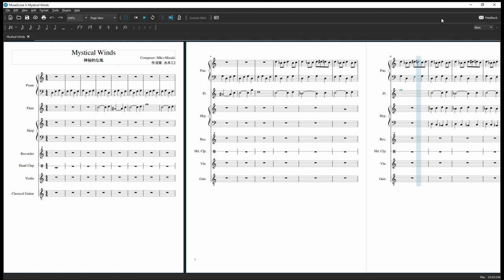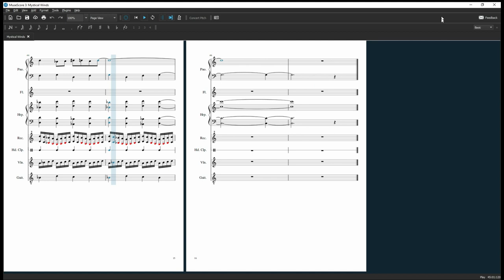Mystical Winds | 神秘的な風 (A Musescore Original)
A quickie.

Decided to make a calming but chaotic piece on MuseScore. :p